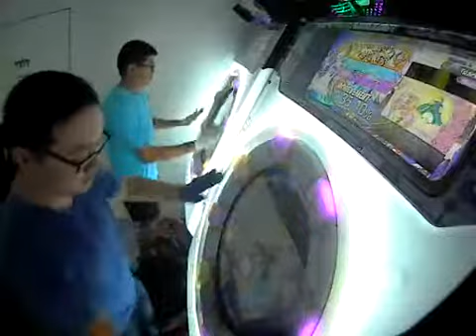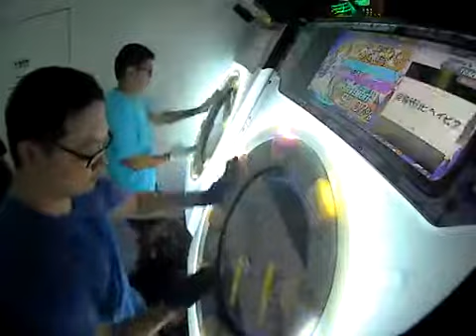【maimai】Rayvur-Y ／ Cir-NO 空威張りビヘイビア MASTER 【100% SYNC】